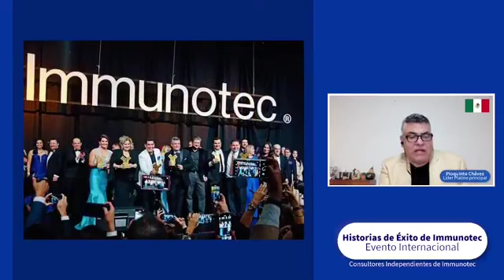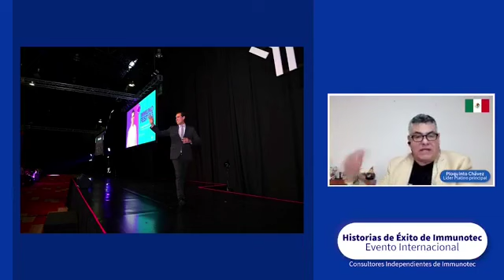Pio Quinto Chavez (Platino / Consultor Del Año Mexico 2022) Historias de Éxito Lunes 6/03/23